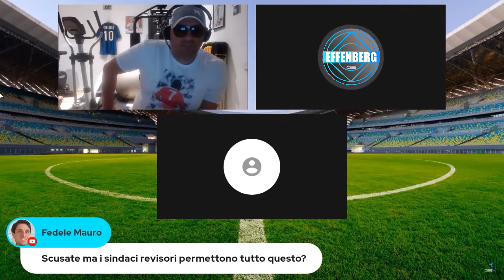EFFENBERG, SITUAZIONE FINANZIARIA:TRA DEBITI ED IMPEGNI FINANZIARI SIAMO AD 1 MLD E 600 MLN CIRCA.